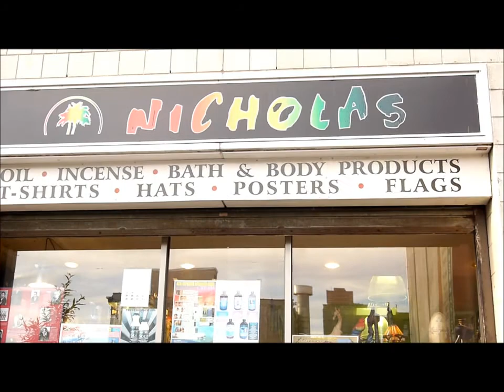One on One with Comedian Jimmy Martinez Raw and Uncut /// 2014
Brooklyn born & Harlem raised comedian Jimmy Martinez launches his newest feature on Person of Interest airing tonight on CBS 10 pm eastern time.